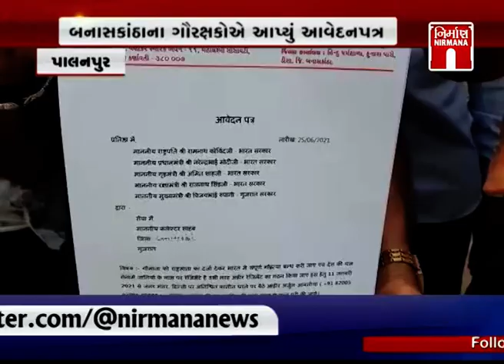Palanpur બનાસકાંઠાના ગૌરક્ષકોએ ગૌ માતાને રાષ્ટ્રીય દરજ્જો આપવા માંગ । Nirmananews